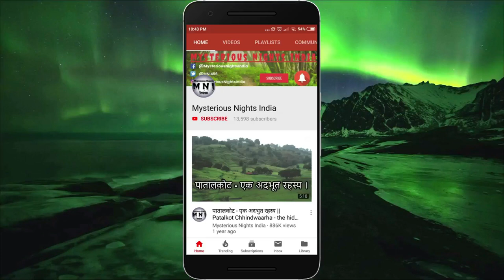Birbal ka chhatta explained in Hindi | Mysterious Nights India | Episode - 98#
In today's video, we will talk about birbal ka chhatta, narnaul, Haryana.